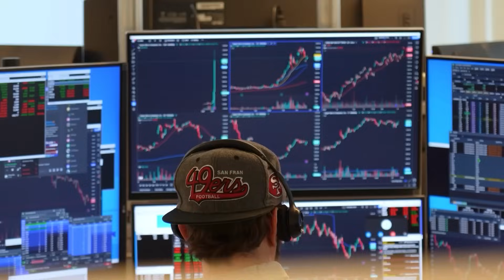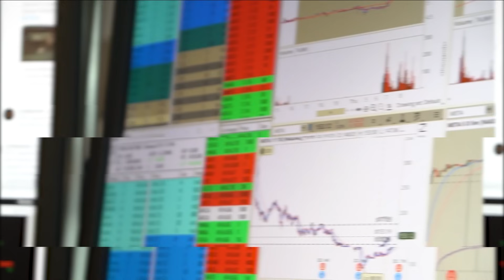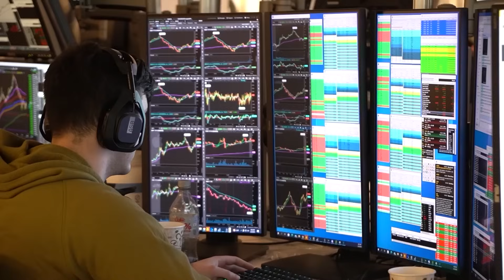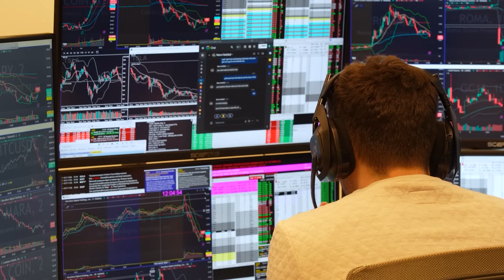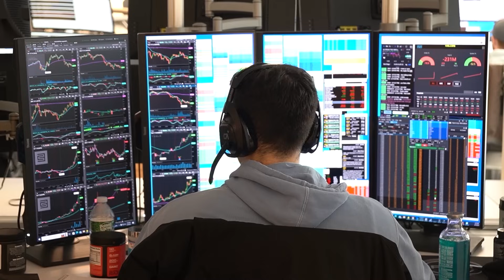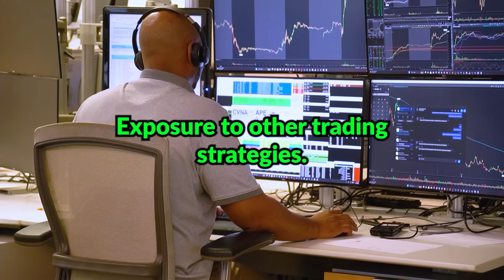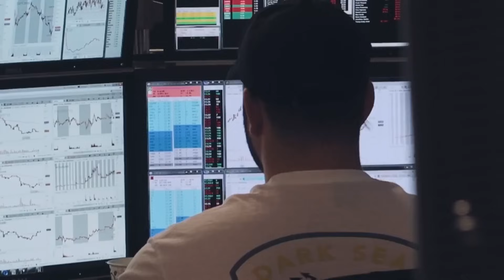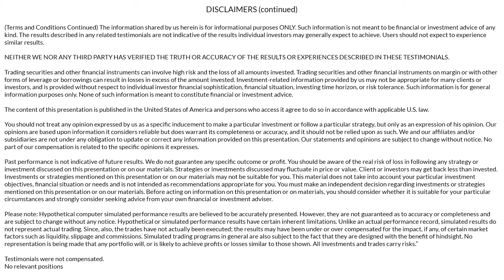Are live trading rooms a waste of time?